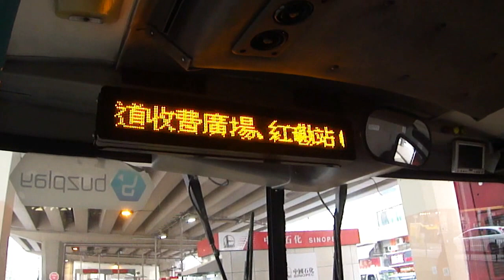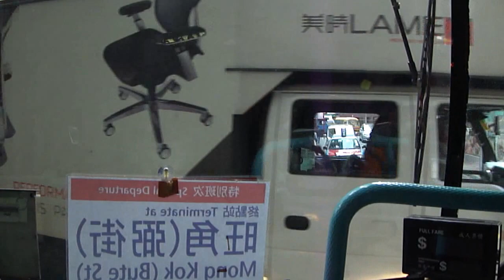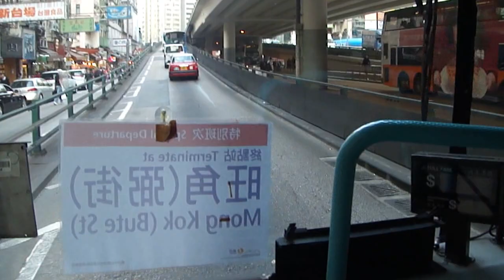[Hong Kong Bus]新巴康豪VA44@112(旺角特車) 海底隧道路段行車片段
本段由堅拿道巴士專用線--- 海底隧道收費廣場
用車:VA44(GW1562)
本班車包含以旺角弼街為終點站之報站廣播